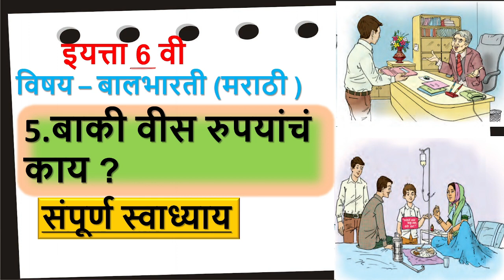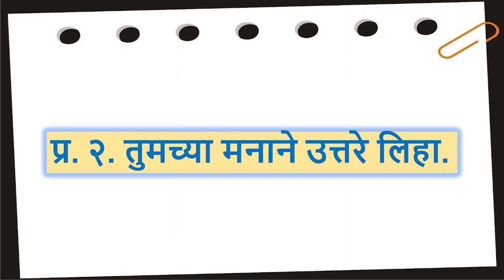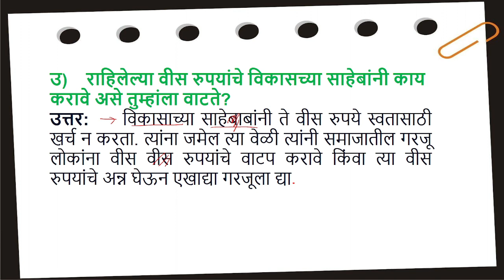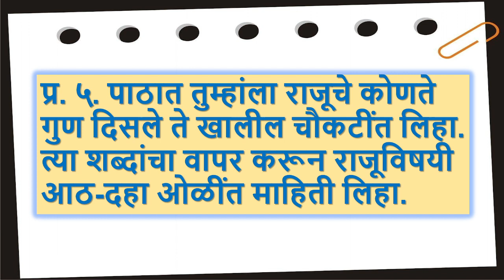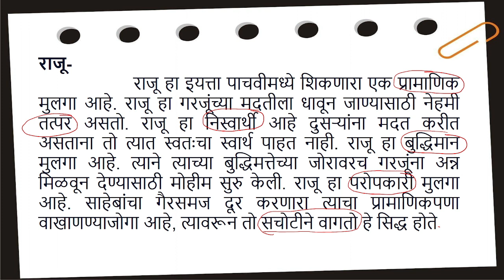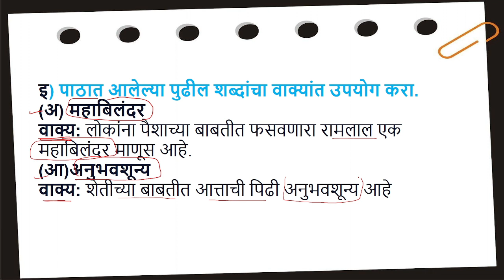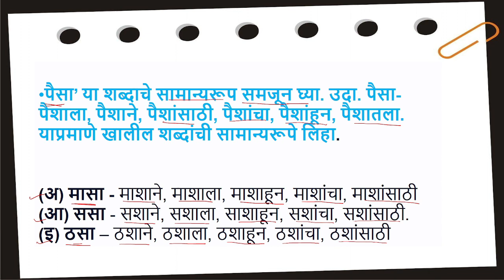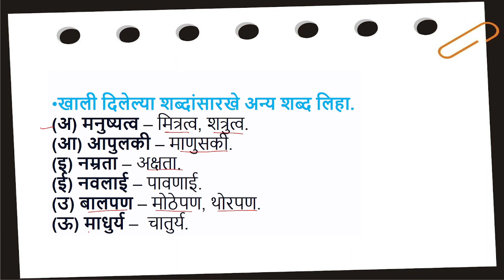बाकी वीस रूपयांचं काय स्वाध्याय इयत्ता सहावी मराठी पाठ पाचवा । Swadhyay baki vis rupayancha kay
बाकी वीस रुपयांचं काय सहावीचा स्वाध्याय | baki vis rupayach kay swadhyay | sahavi marathi swadhyay